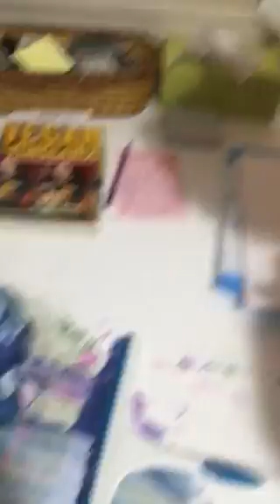Process versus product part one in 99 gazillion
Take 2
Here's the long and short of it: if it takes you longer to get something ready than it takes the kids to do it it's product oriented and it's not developmentally appropriate plus you probably made the kids do it which means it's not playful… Part one (take 2) in what I am sure will be an ongoing series of the difference between process and product oriented art activities